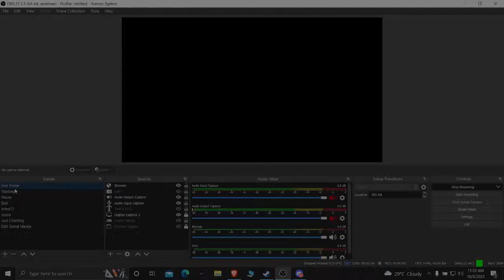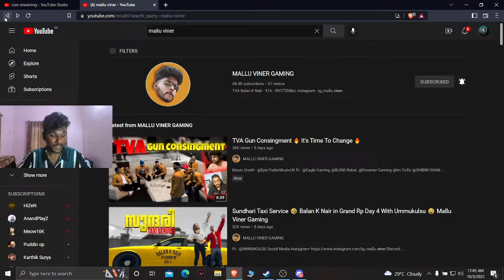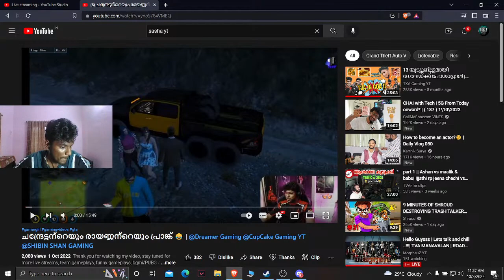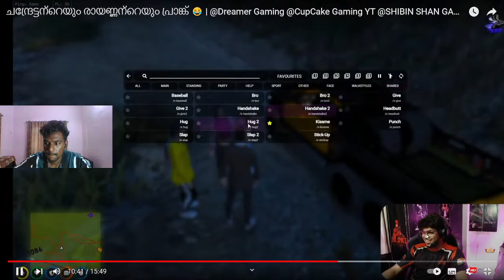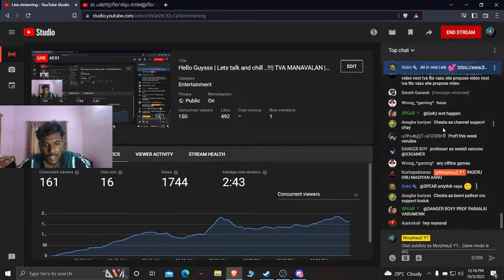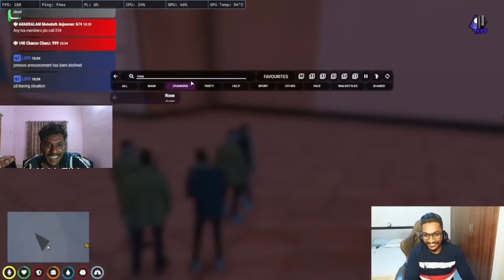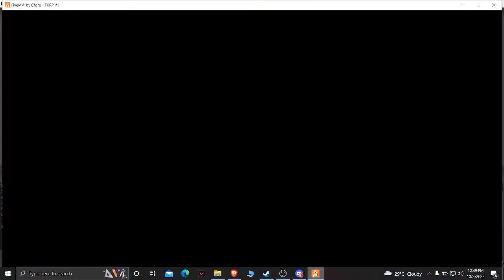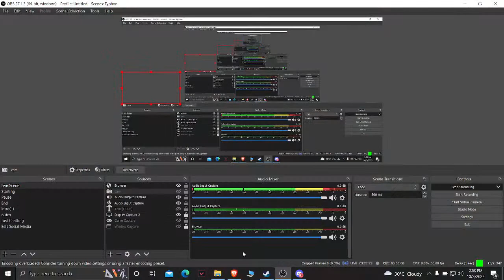Hello Guysss | Lets talk and chill ..!!!| TVA MANAVALAN | ROAD TO 10K | MorpheuZ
Hey , MorpheuZ here! I will be streaming Valorant, Gta 5 roleplay and some other  games !

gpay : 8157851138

LAPTOP SPEC:

HP PAVILION 15EC 1050AX
Processor : AMD Ryzen 5 4600H
Graphics  : NVIDAI Geforce GTX 1650Ti 4 GB DDR6
Memory    : 16 GB DDR4-3200 SDRAM
Hard Drive: 1 TB 7200 rpm SATA
SSD  : 256 GB PCIe
Display   : 15.6 diagonal FHD
Keyboard   :   ZEBRONICS Gaming Multimedia USB Keyboard
Mouse : viper deathadder essential
headphone : akg headset

→ The following are not allowed:

• Self-Promotion
• Bullying/Racism
• Toxic Swearing

Note: This Community/ Livestream is not Family-Friendly for most of it's parts